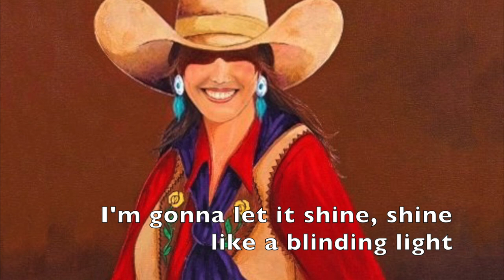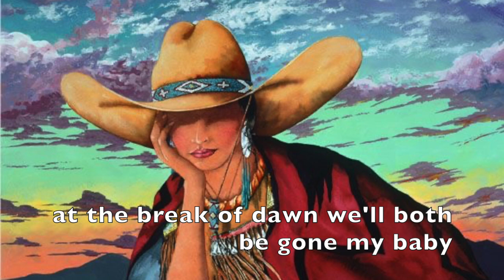She Made Me Lose My Blues Movie HD 1080p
The Ugly Guy's take on the Paul Siebel song. Paul was one of the singer songwriters from the late sixties that used a pedal steel on their recordings. This track was an early influence on Vic Collins. Sadly Paul Siebel passed away recently.